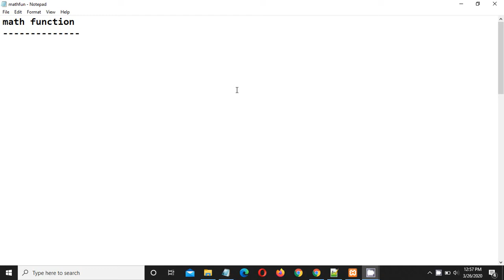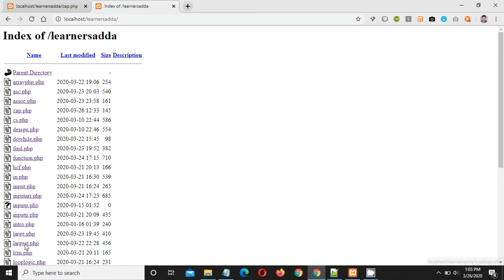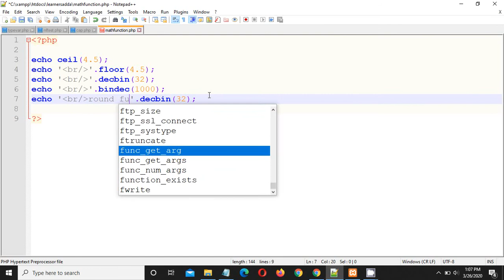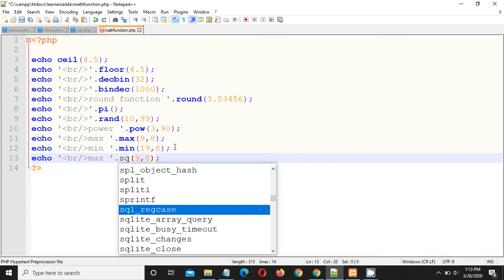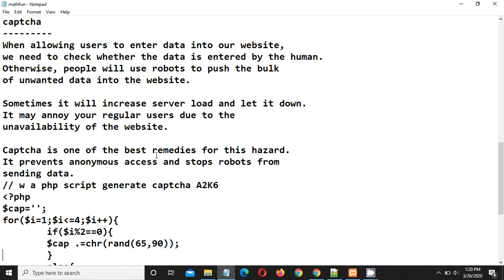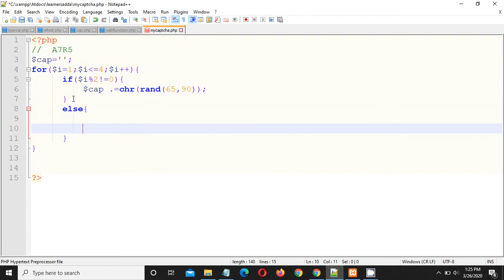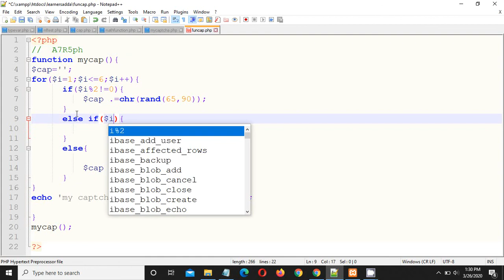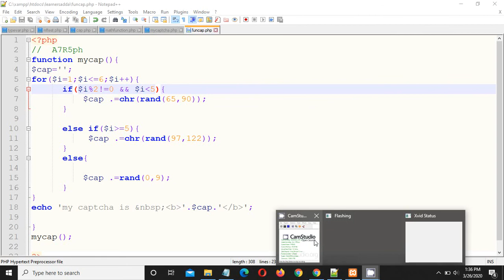CAPTCHA IN PHP | MATH FUNCTION IN PHP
captcha
When allowing users to enter data into our website,
we need to check whether the data is entered by the human.
Otherwise, people will use robots to push the bulk
of unwanted data into the website.